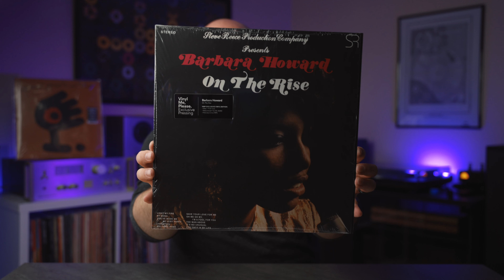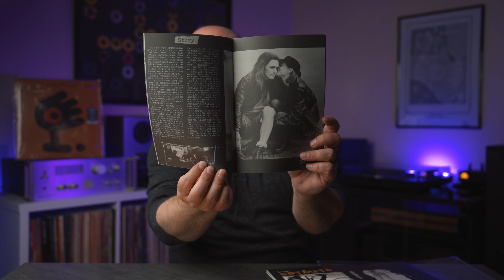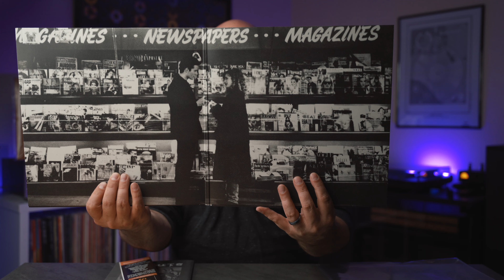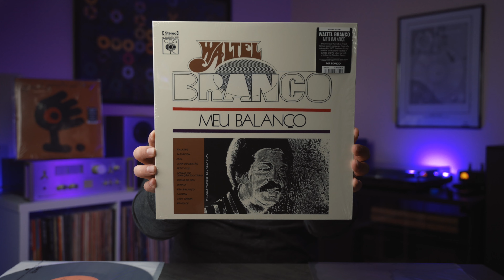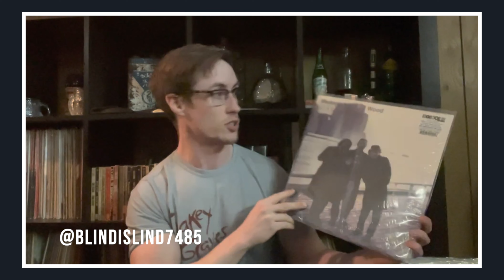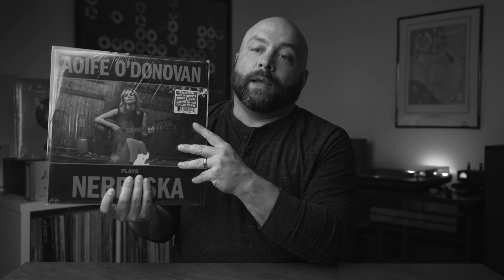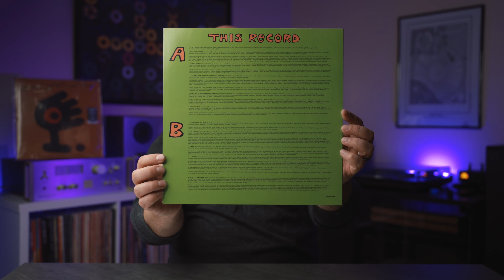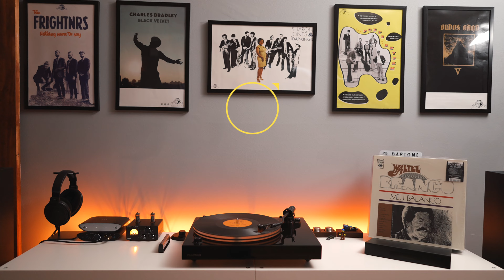5 VINYL COMMUNITY Channels You Should Watch!!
Discogs @jazzmsngr

I have been given some AWESOME recommendations on Vinyl Records and all of them came directly from the vinylcommunity I wanted to share the Pieces of Vinyl I picked up as well as talk about these awesome channels - I also have a small annoucement to make regarding ​⁠​⁠@VinylMePlease
Definitely watch the video for all the great Vinyl Picks!

Go Sub  - Souldisco - ​⁠​⁠@Souldisco
Go Sub BlindIslind - ​⁠​⁠@blindislind7485
Go Sub - The Vinyl Dood - ​⁠​⁠@thevinyldood
Go Sub - As the Table Turns - ​⁠​⁠@AsTheTableTurns
Go Sub Norman Maslov - ​⁠​⁠@mazzysmusic

MUSIC FOR I USE FOR VINYL FOR VIDEO (and you should too!)

Clean your Vinyl!
Best Phono Stage
My Turntable
My Speakers
My Cartridge
My Headshell
My Sub
My Amp
Headphone amp
Crystal Clear - Outer Sleeves for Vinyl LPs
Record sleeves for 7inch 45s
Inner Sleeves - pack of 500
Inner Sleeves for 7inch 45s - 50 pack

🎬What I use to Film with:
My Camera
my lens
my light
my modifier
my mic (great as a pair for live audio as well)

Intro - 0:00
Small Channel Announcement - 00:19
Sponser by the VC - 1:37
SUB Souldisco - 2:02
SUB Concert Buddie - 3:41
SUB As the Table Turns - 6:40
SUB Blind Islind - 8:37
SUB The Vinyl Dood - 10:46
12:28 - I have a Problem
12:35 - CRACK
12:38 Wrap up and SUBSCRIBE!